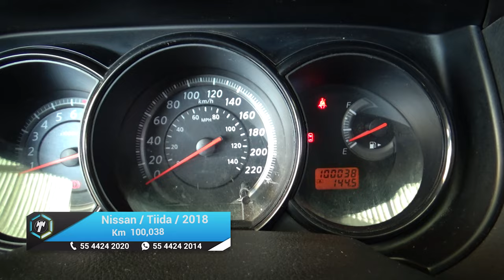Nissan / Tiida / 2018 - 16949